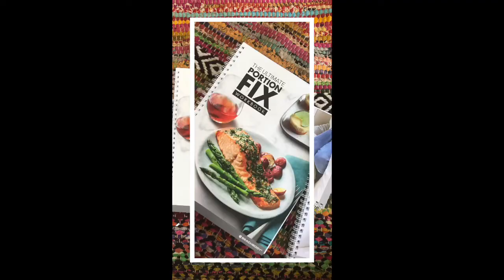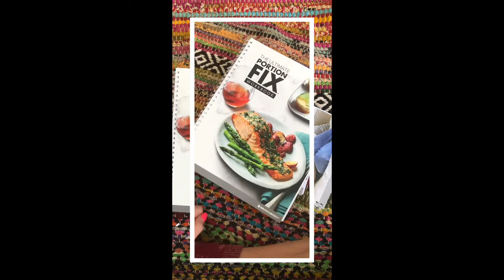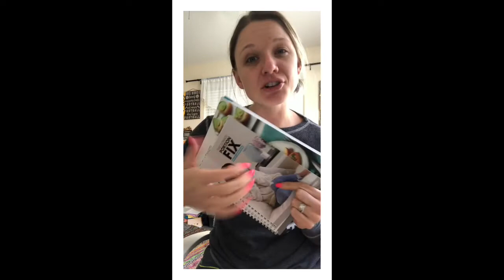Now Enrolling for My NUTRITION ONLY Mentorship!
The difference between these pictures is not only four years, but a better understanding of my body and what it needs to look and feel its best.

Can I be honest for a second? I never really had any desire to lose a ton of weight- but I also had NO idea what it meant to be healthy. I assumed healthy living meant dieting. I assumed it meant cutting out all the foods I loved, deprivation, no alcohol, the list went on and on.

So because of that mindset, I tried every fad out there. I tried going to the gym six days a week. I took weight loss pills out of my moms medicine cabinet. I would cut out food groups, I would try liquid diets. I would put up magazines in the grocery store aisles that read things like “lose 5 pounds quick”. I would stock my freezer with frozen vegetables and Lean Cuisine.

I didn’t know about ingredients, sodium, reading labels. I didn’t know what or how much I should be feeding myself. I didn’t get it. And in turn, nothing really happened. I was trying, so that counted for something. I was skinny, sure. But I wasn’t fueling my body. It wasn’t until a bunch of REALLY small color coded containers showed up at my doorstep that it clicked to me.

Nutrition isn’t hard. In fact, it’s REALLY simple. You don’t have to give up the foods you love or change your life to fit within a “diet”. You can follow a nutrition plan that fits into YOUR life. Throughout the past five years, I have adopted a new way of eating. It doesn’t require me count calories, balance my macros, or get rid of things.

I still go out on weekends, enjoy treats, and leave every meal satisfied. And as you can see in these two pictures, I am now the healthiest and STRONGEST I’ve ever been. Sure, fitness has something to do with it. But food FUELS those workouts.

Nutrition is the #1 thing my clients struggle with. In order for me to serve them to the best of my ability, I need to be educated as possible. I took on a nutrition certification that is going to lay out everything that I have done to adopt new behaviors in the past five years, and give it to you on a silver platter. Everyone is different & I am excited to be able to serve in a NEW and improved way.

I am excited to announce that I am officially opening enrollment for my FIRST EVER nutrition only mentorship. Kicking off April 1, you and I will work together to help you take control of how you eat and develop a new mindset around food. You’ll even get REAL TIME access to the refilming of the 21 day fitness programs that changed my life.

I am taking on 10 new clients for launch month. If you’d like to be considered, please apply here: